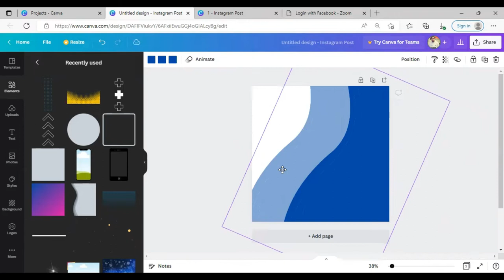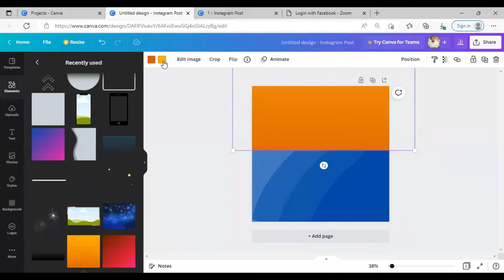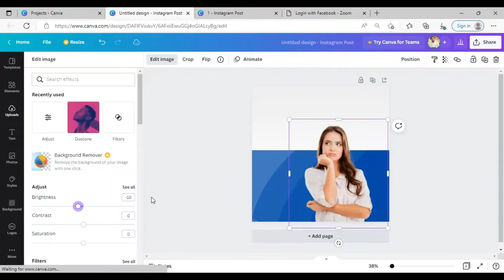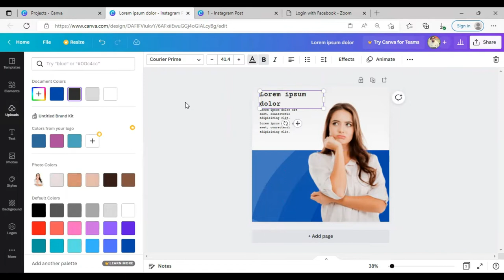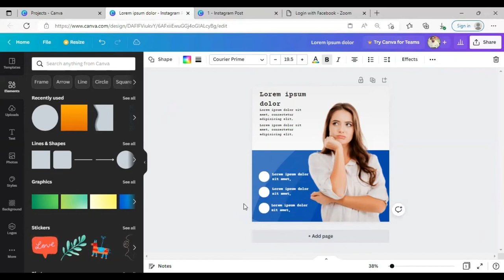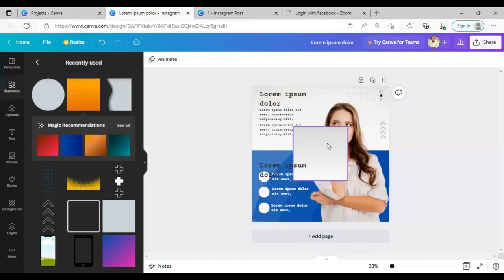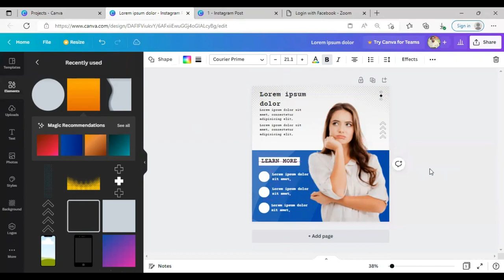Social Media Designs Mastery with Canva - Single image Design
One of the main reasons why social media marketers should be using Canva is their design library. Canva has laid out the correct dimensions for all social media posts and graphics in one place. So no more configuring dimensions from Facebook to Instagram, Canva has it all covered

In this video,  I'm going to Create a Simple Social Media Post

These are some steps to make a design you want to make on canva.
1. Choose the size. Standard ready-made poster sizes are available for this if needed. Select one of them, then begin designing your poster.
2. Choose a template for a poster. For this, current templates are still supported. The software will present you with sample templates.
3. The moment has arrived to design your poster. You could also add your own visual effects or choose from the built-in collection. Let's reiterate the fact that some of them are compensated. Additionally, you can alter the color.
4. Text section. Add your text here.
5. Your design is ready. All you have to do is download
No design skills are required to create special posters.